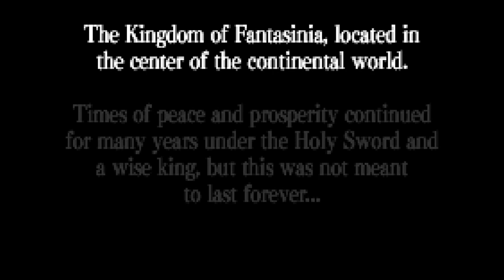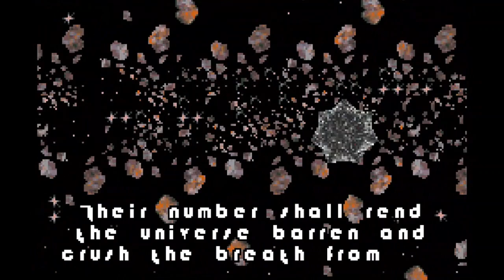she game on my boy until i advance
TEN-HUT! Moses launches their voice acting career in this groundbreaking reel. Maniac shoves it in our stovepipe.